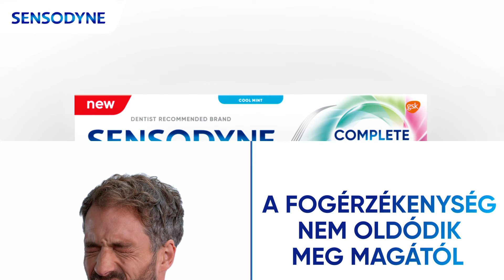Sensodyne Toothpaste Condition Awareness 15'